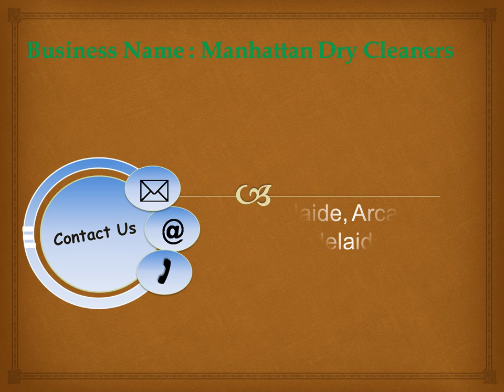Dry Cleaner Specialist – Weeding Dress and Curtain Dry Cleaners in Adelaide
Are you in a hurry to clean your wedding dress through a Wedding Dress Cleaner Adelaide? We will take only 90 minutes. Yes, you heard right! All you have to do is to give us a call on and our executive will be at your doorstep the very next moment. It will be less time affair. Also, get discount on your first order. Hurry now!